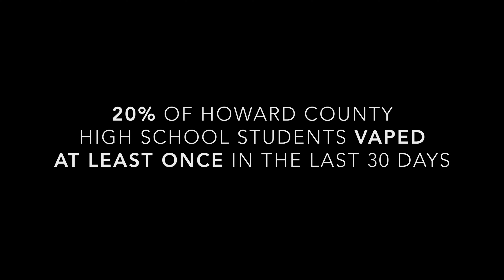Is Smoking Cool? Ask Maurice.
Maurice Knox Sr. talks honestly about why he started smoking at 13 - and what he might have done differently if someone had talked to him about it. If you're ready to quit, or know someone who is,